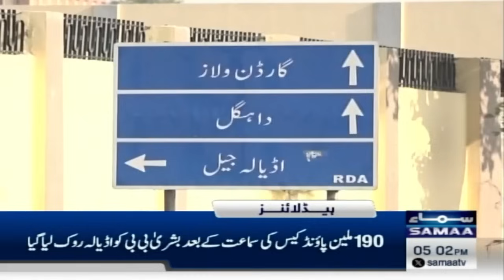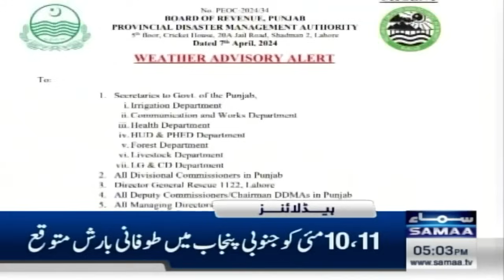Samaa News Headlines 5PM | 08 May 2024 | Lawyer Protest in CountryWide | SAMAA TV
Police baton-charge lawyers, fire tear gas as protest turns violent outside Lahore court